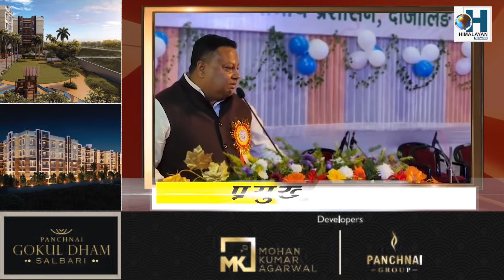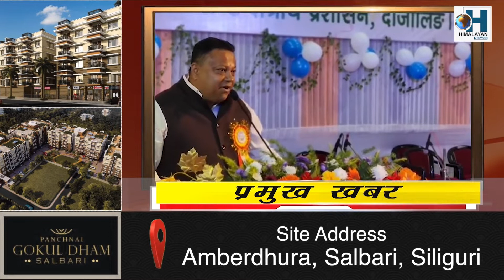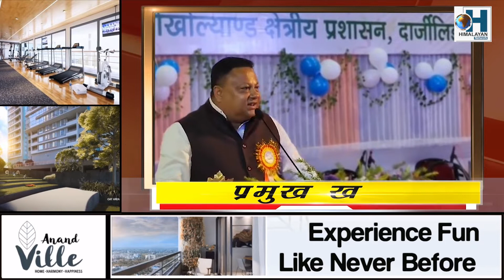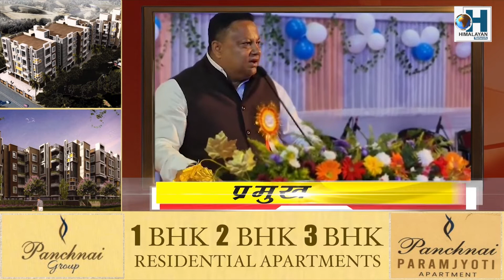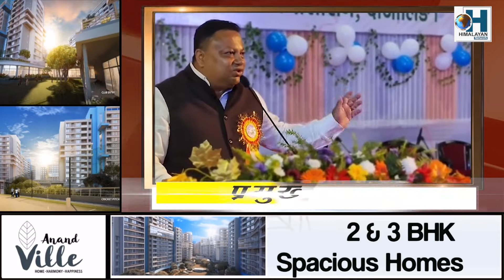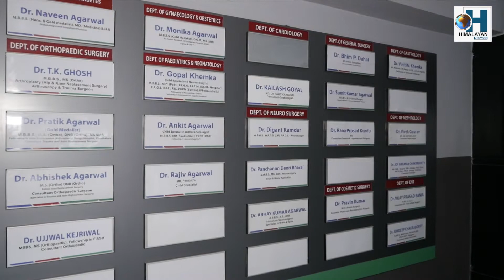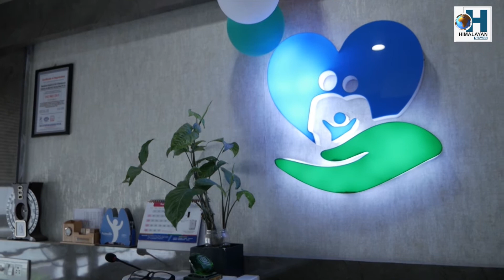To bring reformation in primary education Primary High Powered committee will be formed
" Lets not allow politics to enter in education. I do not want political support from teachers but support to improve education. Lets not politicise education." Anit Thapa